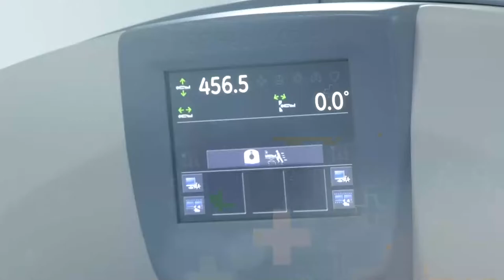ENTRE LA VIDA Y LA MUERTE JOVEN ARHUACO APUÑALADO EN PUEBLO BELLO